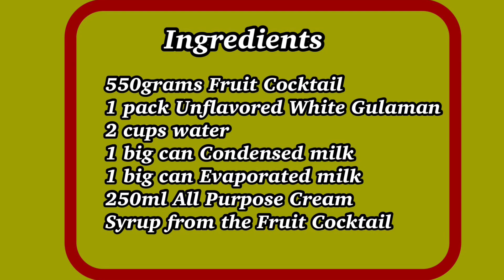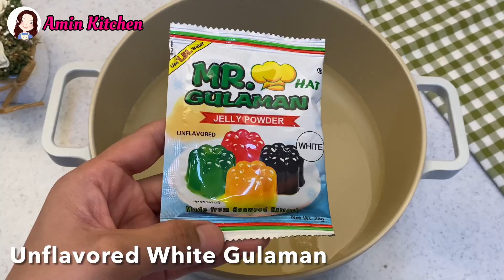How to make Creamy Jelly Fruit Cocktail?